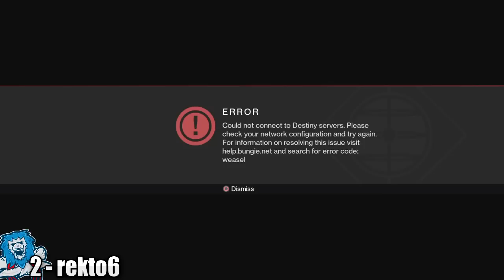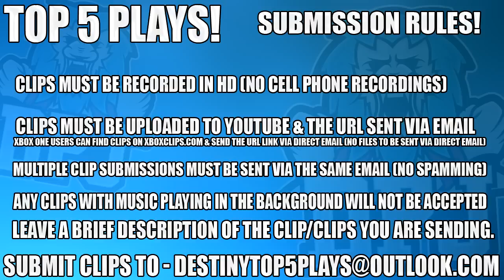Destiny: Insane Trials Fail - Top 5 Unluckiest Moments / Episode 351